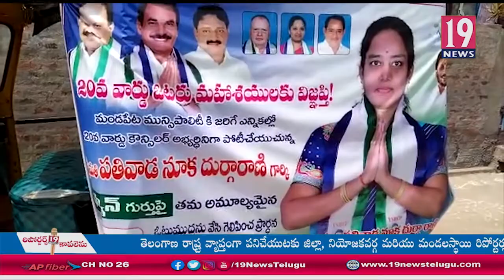మున్సిపల్ అభ్యర్థులకు మద్దతుగా మాజీ ఎమ్మెల్యే తోట త్రిమూర్తులు ఎన్నికల ప్రచారం-తూ.గో జిల్లా